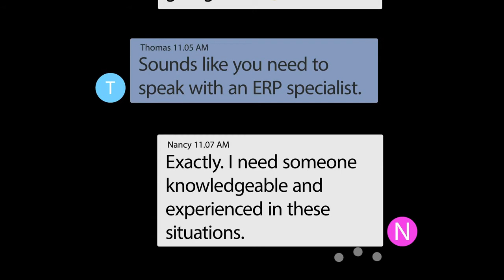ERP Systems Support | Strategic Systems Group | Infor Baan, ERP LN and Microsoft Dynamics Support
Strategic Systems Group, Inc. (SSG) is Leading Technology and Business Systems Integration: Cloud, CRM, ERP, AI, IoT, RPA – the things you need to create your company’s future with new competitive advantage. Let us help you raise your score on the Vital Readiness Assessment for Intelligent Enterprise

Thomas: Hey Nancy, how's it going?
Nancy:  I just found out support for our ERP is ending in 6 months.
Nancy:  It’s critical for our business and they’re no longer going to provide updates or enhancements.
Nancy:  I’m not sure what we’re going to do
Thomas: Sounds like you need to speak with an ERP specialist.
Nancy: Exactly.  I need someone knowledgeable and experienced in these situations.
Nancy: Know anybody?
Thomas: As a matter of fact I do